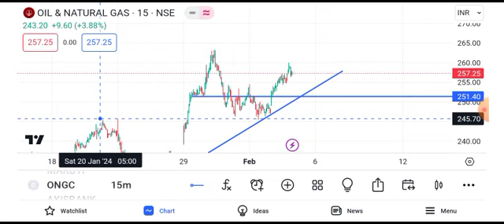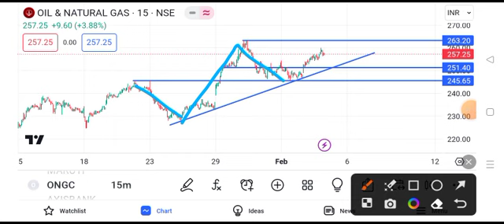ONGC share news tomorrow | ONGC share price target tomorrow | ONGC share news today intraday